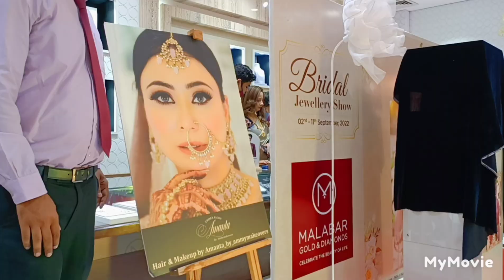Malabar gold and diamonds 💎 Model Bridal jewellery show ( vlog- 23)